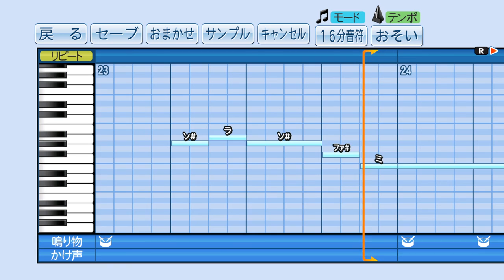【パワプロ2016】応援曲 花咲く☆最強レジェンドDays 【生徒会役員共】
歌手:トリプルブッキング（日笠陽子　矢作紗里　如月聡美）